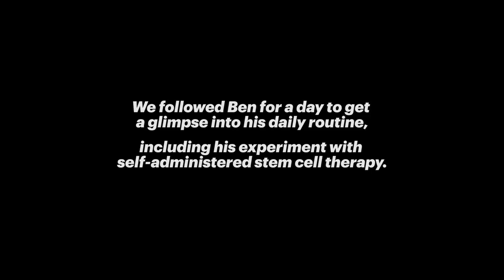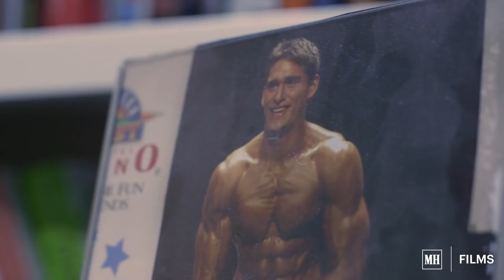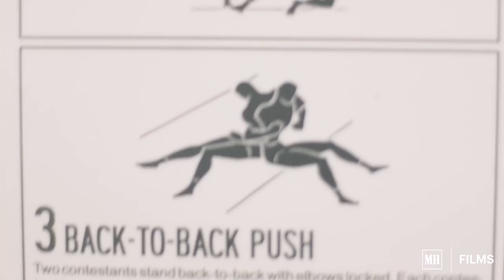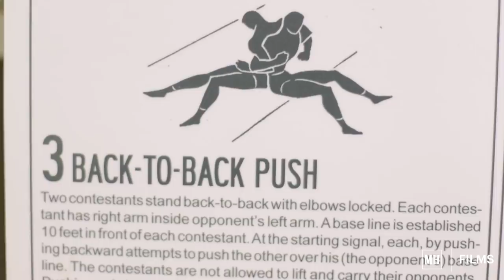Who Is Ben Greenfield?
Meet Ben Greenfield.

Raised in rural North Idaho, he was homeschooled K-12. He was a complete nerd. President of the chess club, played violin for 13 years, wrote fantasy fiction and spent most of his childhood years with his nose in a book.

Ben graduated at 15. He began college at 16, playing singles and doubles for the men’s tennis team. For four years, Ben studied anatomy, physiology, biomechanics, pharmaceuticals, microbiology, biochemistry and nutrition, eventually rising to the top of his class, completing an internship at Duke University and the National Football League, then graduating in 2004 at 20 years old as the top senior in his class at University of Idaho – all while working as a bartender, personal trainer, lab assistant, nutritionist, spinning instructor, athletic trainer and strength and conditioning coach.

While attaining a 4.0 GPA in his advanced science courses, he competed as president of the triathlon club, middle for the men’s volleyball team, holeset for the water polo team and was a muscle-bound bodybuilder at 215 pounds and 3% body fat.

Ben was then accepted into six medical schools, but opted to instead attain a master’s degree in exercise physiology and biomechanics, after which, in 2005, he leapt hardcore into the fitness world, partnering with physicians and opening a series of personal training studios, gyms and physiology and biomechanics labs across North Idaho and Eastern Washington, and eventually being voted as America’s top personal trainer in 2008. While building his empire in the brick-and-mortar fitness industry, Ben competed as one of the top ranked amateur triathletes in the world, completing over 120 races and 12 Ironman triathlons while racing for the elite Team Timex multisport team, winning gold medal for the USA in long course triathlon, and leading squads of swim, bike and run enthusiasts in guided adventures through Hawaii, Thailand, Japan and beyond.

Eventually, Ben became the father of twin sons and pivoted into media, writing, speaking and consulting, launching one of the world’s first fitness podcasts, becoming a New York Times bestselling author of “Beyond Training” and 13 books, designing and creating the Christian Gratitude Journal , and starting a blog that now reaches over a million rabid fans each month. During this time, while making a name for himself as a relentless self-experimenter and biohacker, Ben became a professional obstacle course racer, completing the coveted Spartan Delta, training with the Navy SEALs, competing across the globe in open water swims, mountain runs and adventure races, winning multiple USA bowhunting competitions, and appearing on the planet's toughest reality TV shows. In 2013 and 2014, Ben was named as one of the world’s top 100 most influential people in health and fitness, and by 2015, Ben was coaching the world’s top CEO’s, chefs, biohackers, poker players, tennis, motocross and endurance competitors, and professional athletes from the UFC, the NHL, the NBA, the NFL and beyond – all while advising and investing in top companies in the health, fitness and nutrition industry.

As founder and CEO of Ben now creates step-by-step solutions – from supplements and fitness gear, to coaching and consulting, to education and media – for the world’s hard-charging, high-achievers to live a truly limitless life with fully optimized minds, bodies and spirits – all from his quiet home on 10 acres in the forested wilderness of Washington state.

Whether you want to become the complete mental athlete with a flawless brain and nervous system, attain an ideal human body that fires on all cylinders from performance to beauty to hormones and beyond, or achieve true and lasting health, happiness, and longevity, Ben combines intense time-in-the-trenches with ancestral wisdom and modern science to make your dreams a reality. Get everything you need now at BenGreenfieldFitness.com.

The following are a few of the things I mentioned in this video. For the complete list, including detailed descriptions ad timestamps, head to the article at BenGreenfieldFitness.com/MH-video

Kion- Essential Amino Acids - BenGreenfieldFitness.com/kion-aminos

Joovv - BenGreenfieldFitness.com/joovv

Restore4Life - BenGreenfieldFitness.com/restore -

Heal with Heat - Clearlight Infrared Saunas - BenGreenfieldFitness.com/clearlight

US Stem Cell Clinic- BenGreenfieldFitness.com/stemcellclinic

Vielight Inc - BenGreenfieldFitness.com/vielight-podcast

Peakfitpro - BenGreenfieldFitness.com/peakfitpro

YOGABODY Naturals - BenGreenfieldFitness.com/yoga-trapeze

Nose Tork Smelling Salts - BenGreenfieldFitness.com/nose-tork

Young Living Essential Oils - BenGreenfieldFitness.com/rosemary-essential-oil